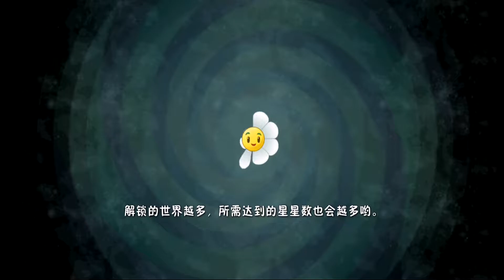Due Zombotron al prezzo di 1| - Piante contro Zombi 2 Chinese Edition (n°55)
Avevo detto che non avrei più continuato la serie su Piante contro Zombi 2. E questa rimane la verità, in quanto la versione cinese del gioco ha molte differenze e sono qui per scoprirle together. Che emozione!

Tempi dei tempi dei tempi

00:00 - Intro
00:44 - Livello 25 Kongfu World
08:57 - Livello 25 Dark Age